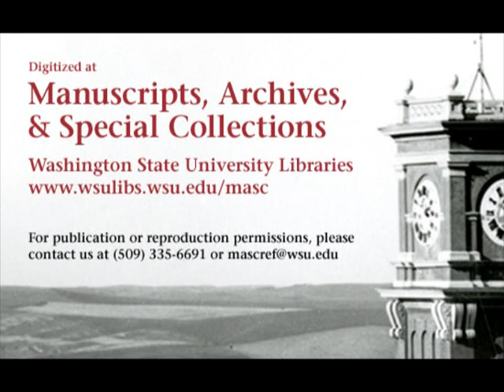Oregon vs. Washington State College, 1957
1957 Washington State College (later Washington State University) lost to the University of Oregon in this 8 minute silent black and white film. This video is made from 1 reel of 16mm film and shows only first quarter action. The final score of the game was WSC 13 UO 14. Oregon went to the Rose Bowl at the end of this season.